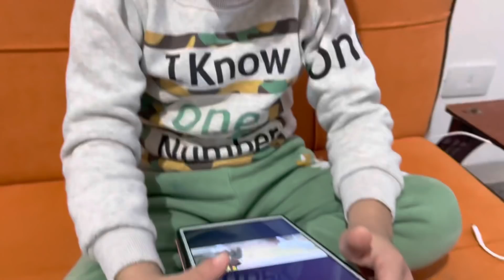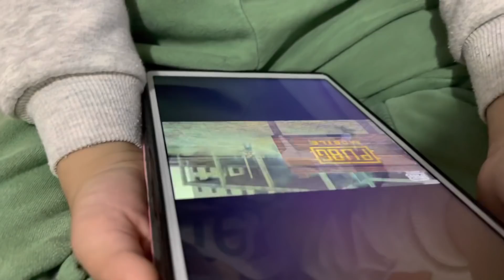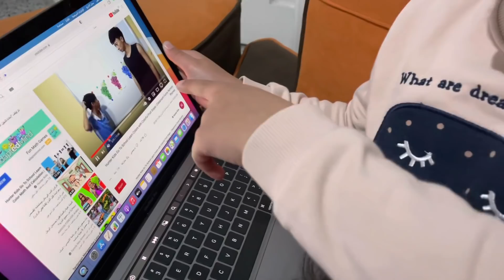يوم كامل السندريلا غزل مع الاميره فيروز